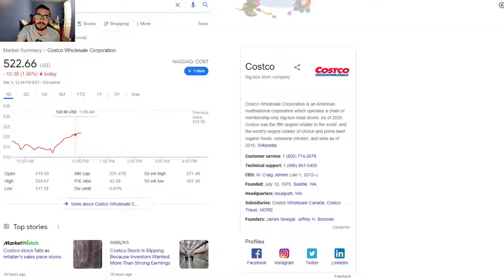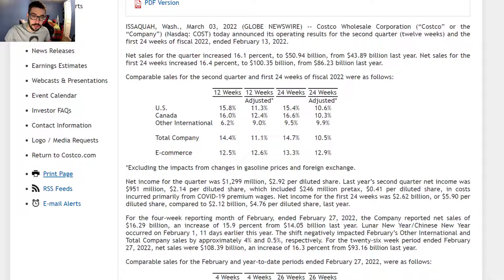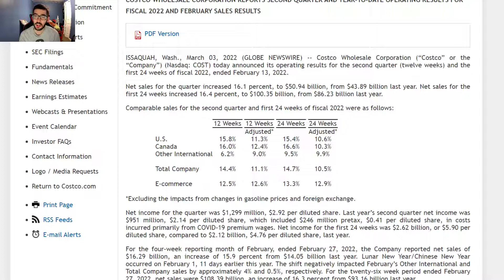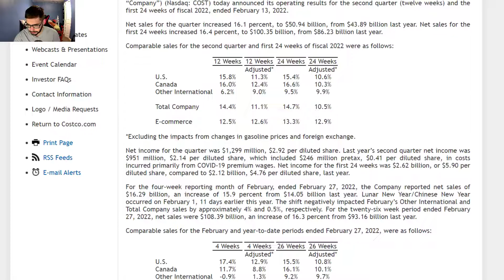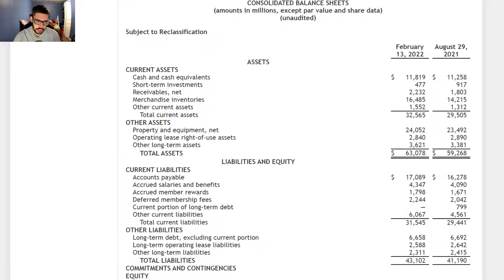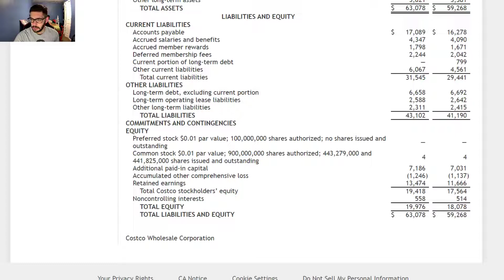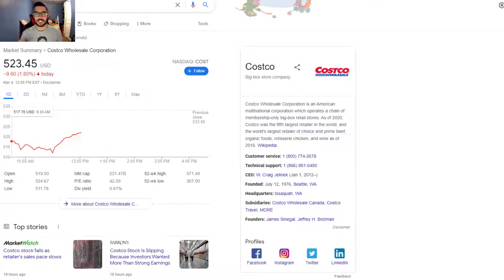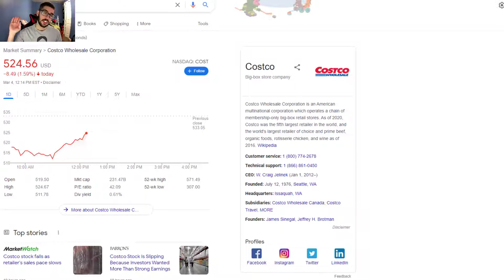Costco Q2 2022 Earnings Report Analysis | Is Costco Stock A Buy?